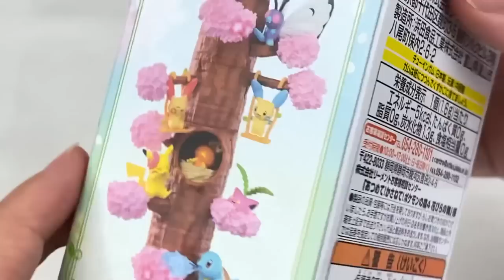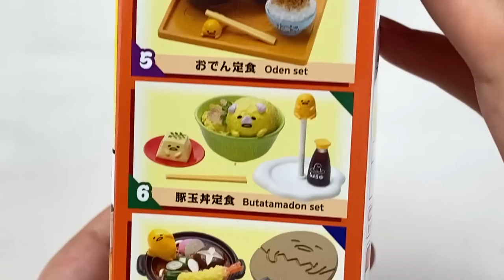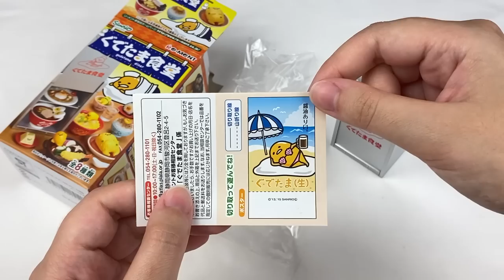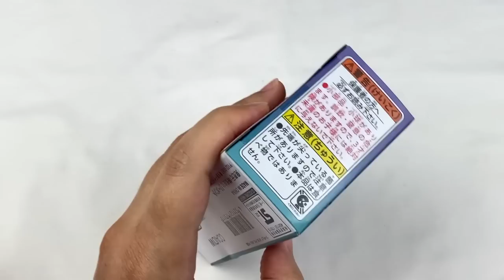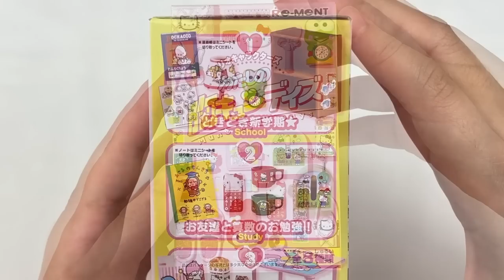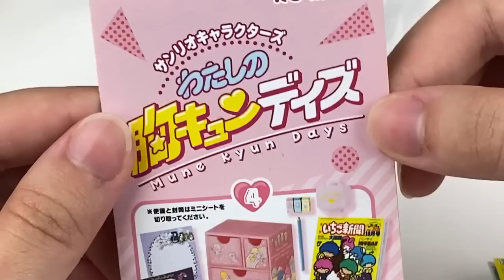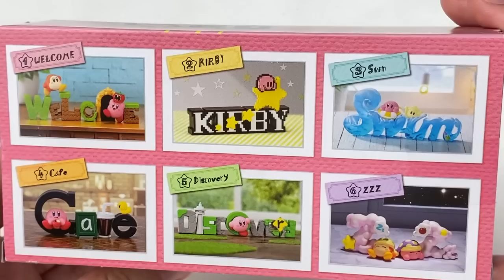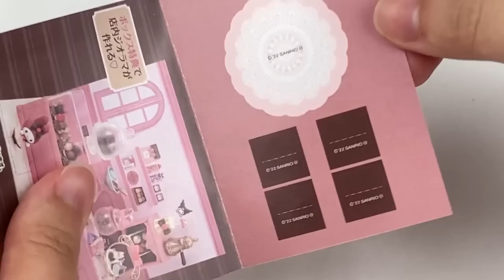Opening 7 Re-ment Blind Boxes! SANRIO, KIRBY, POKEMON, MY MELODY, GUDETAMA AND MORE! | MMM ♡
Hi everyone~!!

Here is an unboxing of 7 Re-ment blind boxes gifted to me by Sugoi Mart/Japan Crate! Re-ment makes lots of cute minatures in collaboration with companies such as Nintendo, Sanrio and San-X!
The series in today's video include Sanrio Characters Mune Kyun Days, Chocolatier My Melody, Pokemon Forest, Gudetama Diner, Pokemon Midnight Mansion, Sumikko Gurashi Night Parade and the new Kirby & Words series~

Thanks to Sugoi Mart for gifting me these crates!